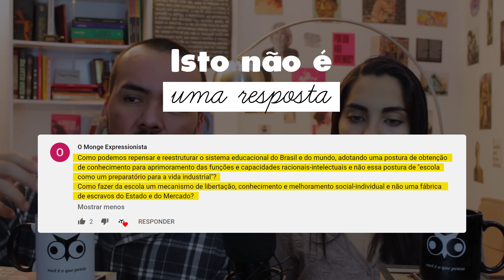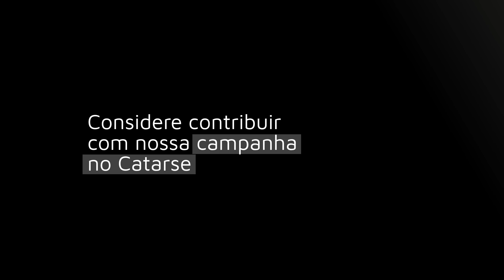A educação serve aos interesses do capital, no Brasil? | Isto não é uma resposta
A educação só pensa no mercado de trabalho? Mesmo?

► Comunidade:

► ► Se você enxerga valor no que fazemos e está dentro de suas possibilidades financeiras

► ► Se por algum motivo você não pode nos apoiar no Catarse, ainda há bastante conteúdo para você:

► ►► Instagram (LIVE sábado às 17h tirando dúvidas sobre as aulas do YouTube)

► ► ►Telegram (narrativas míticas greco-romanas e respostas a perguntas que não conseguimos responder por aqui)

► ► ►Formulário (sabendo mais sobre você, fazemos conteúdo melhor)

• Professor Paulo Victor com o podcast "Filósofos do ENEM", ótimo material para o vestibular